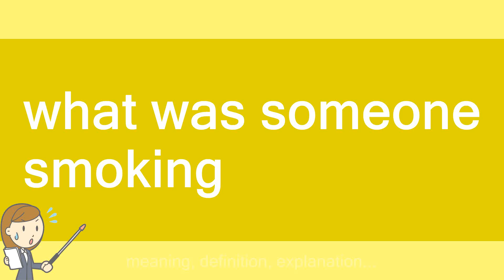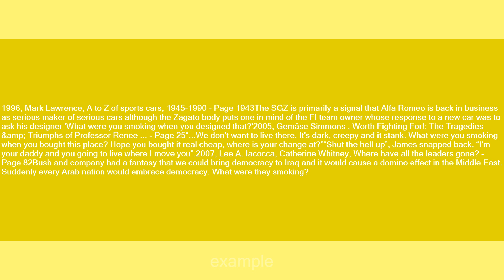what was someone smoking